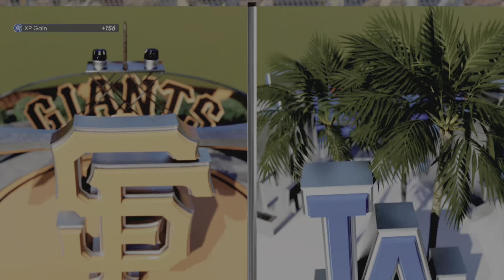MLB The Show 23 May Last Start In LA Franchise Ep 153